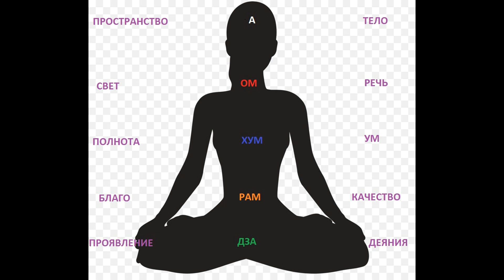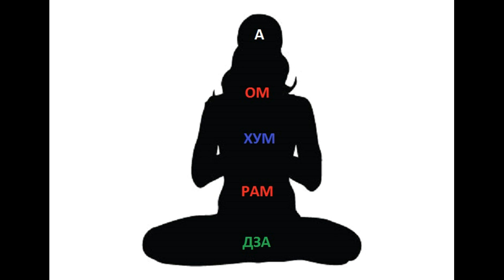5 слогов воинов 5 syllables warriorsnew